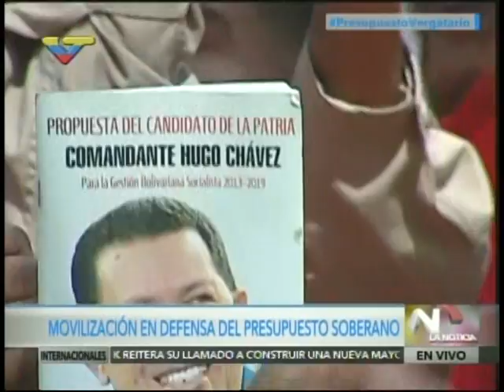Héctor Rodríguez y Diosdado Cabello en marcha para apoyar Presupuesto 2017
Discursos este 18 de octubre de 2016 en marcha en defensa del Presupuesto 2017, organizada por el PSUV. La marcha partió de la Plaza Morelos y culminó en la esquina de San Francisco, en Caracas